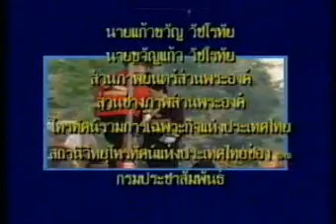สารคดีเจ้าแผ่นดิน ตอนที่ 30 พระผู้เป็นจอมทัพไทย